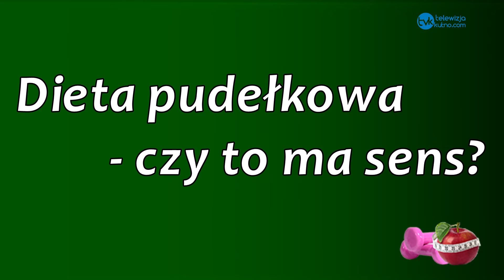Kutno aktywnie i zdrowo odc. 12